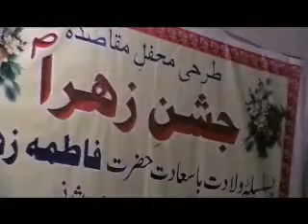Manqabat - Jashn-e-Zehra Sitapur 2010 | PART 6 of 12 | Azadari Junction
Is Video me NAGHMI MOHANI Sb. Qasidakhwani kar rahe hain.